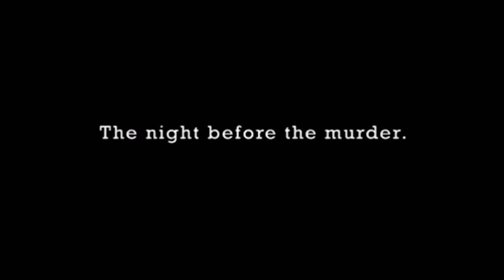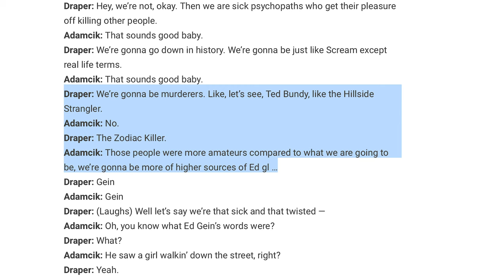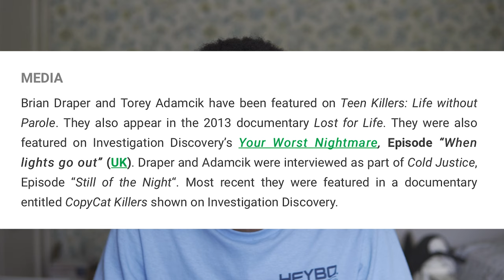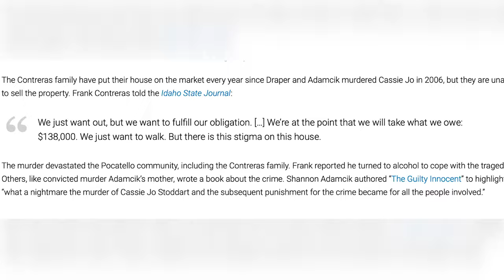The Scream Murder | The Murder of Cassie Jo Stoddart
In 2006, two Idaho teens murdered 16-year-old Cassie Jo Stoddart, claiming the movie Scream inspired them to kill their friend.

I started a discord for the channel where we can talk about cases and stuff so make sure to join!!!
Discord Name: GrayDays TV

Poshmark: thriftedaddict